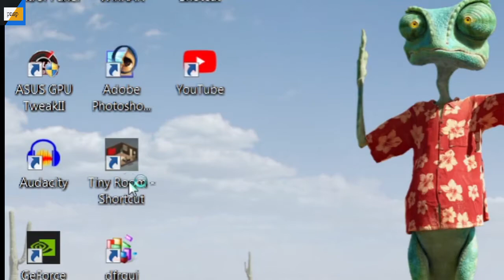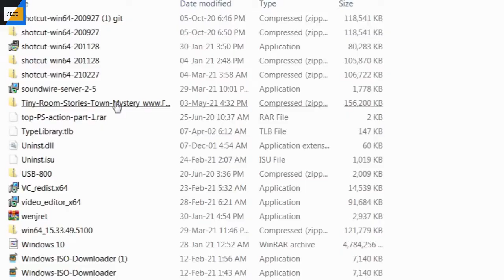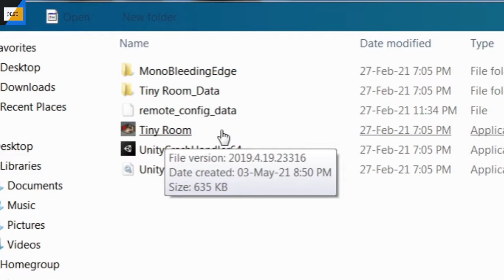how to play tiny room game in pc /no emulator play computer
hi gamer towday video is tiny room game ka bara ma ha. tiny room game playstore ma free ma meljay ga.  but tiny room game pc matlb computer ma kalna kalea is video ko pura dakna pragage.

tinay room game ak 2D animated and mystery game ha ap saveko is video pasnd ay to eske lavel ko kasa  parkarta ha uskaupar video bnunga  thanks video ko pura daknakale